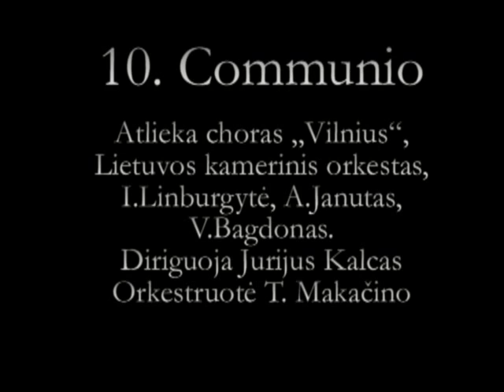Česlovas Sasnauskas - Requiem: 10 dalis - Communio.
Atlieka choras "Vilnius", Lietuvos kamerinis orkestras, Inesa Linaburgytė (mecosopranas), Algirdas Janutas (tenoras), Vladas Bagdonas (bosas), dirigentas Jurijus Kalcas. Orkestruotė Teisučio Makačino.